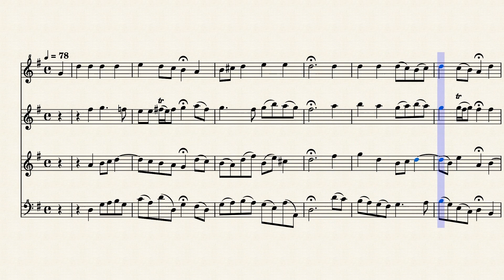BWV 195,6 Choral; Nun danket all und bringet Ehr, Recorder SATB